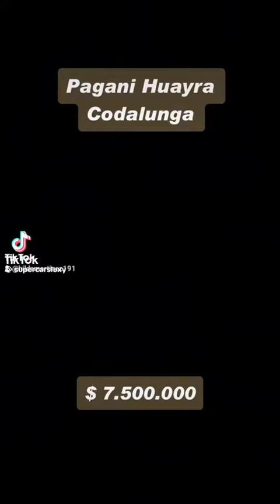January 13, 2024